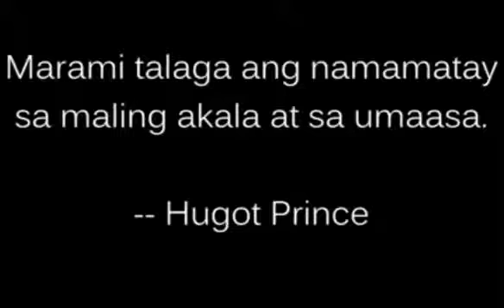Tawa pa More! You will sure enjoy it Until the end PINOY FUnny Videos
Can't stop laughing on this one. Try and find out why.